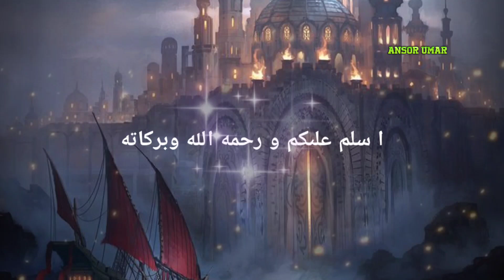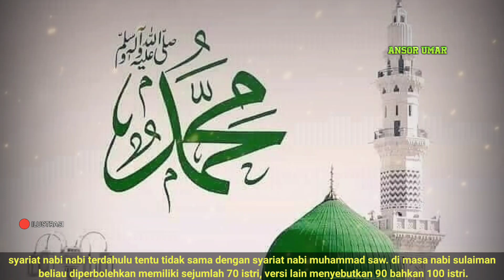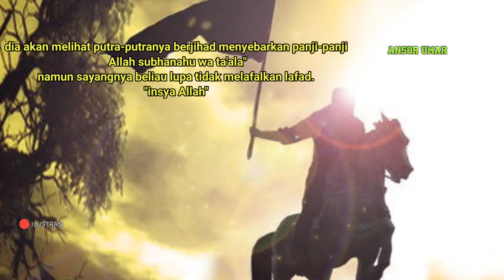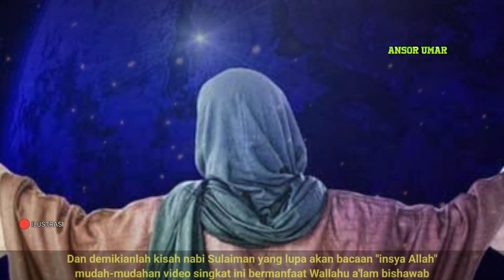KISAH NABI SULAIMAN yang lupa akan mengucapkan hal ini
nabi Sulaiman adalah seorang nabi sekaligus seorang raja. beliau diberi anugerah mengerti dunia binatang, jin dan tumbuhan. sebagai raja pada umumnya, beliau sangat menginginkan memperkuat kerajaannya. karena dengan semakin kuat kerajaan, maka semakin kuatlah siar-risalah Sulaiman bagaimana kisahnya simak videonya sampai habis.